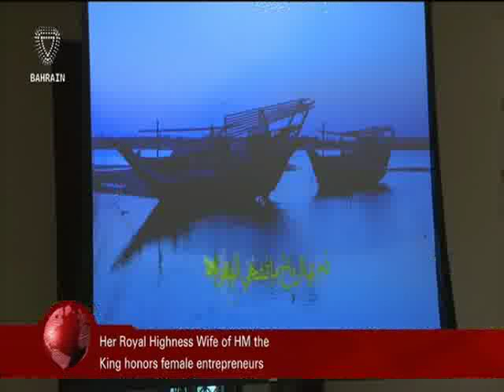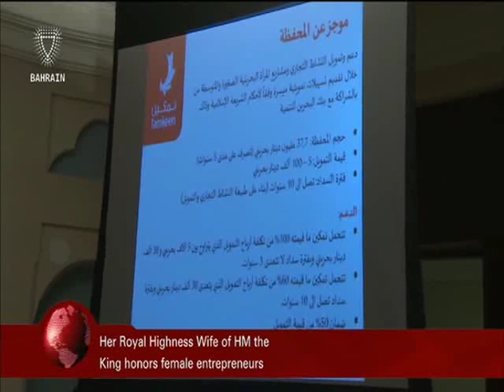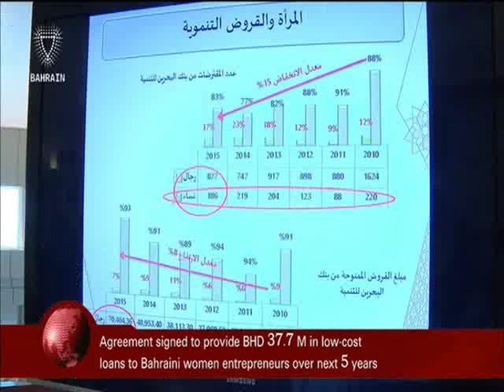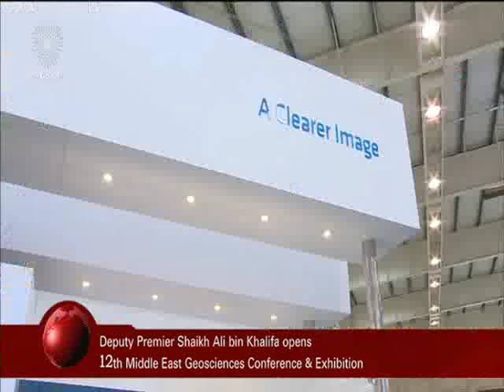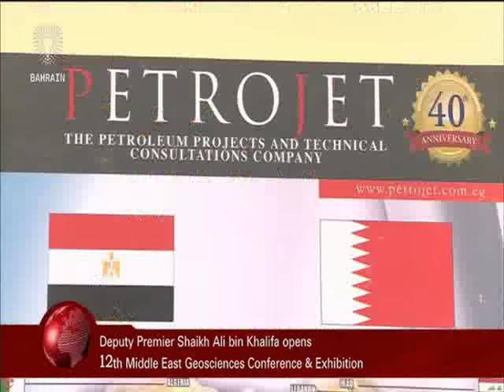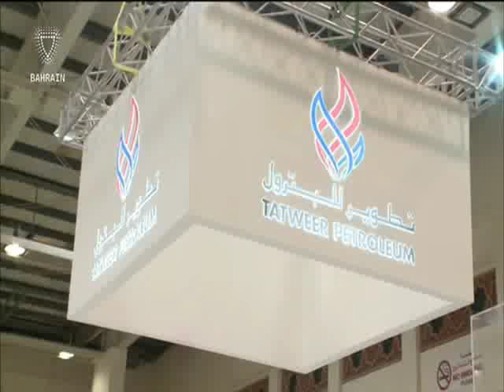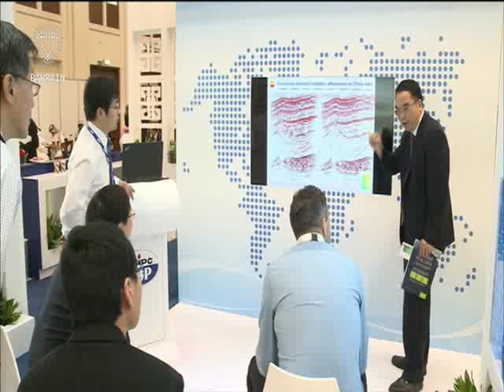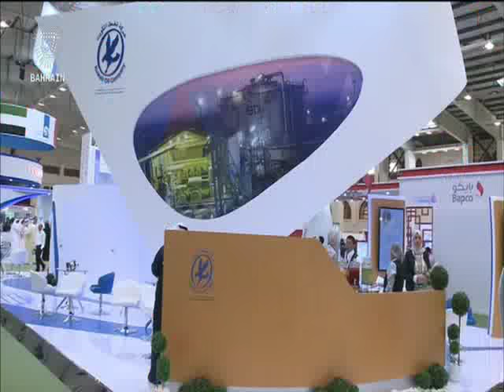البحرين : Bahrain English News Bulletins 2 08-03-2016